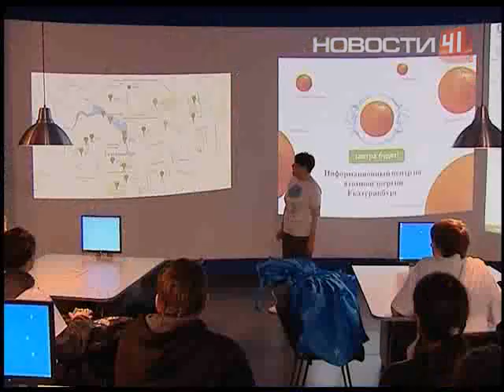Атомный велопробег устроили в Екатеринбурге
Байкеры считали не километры, а уровень радиации в разных районах города